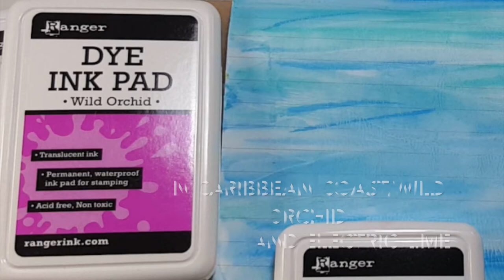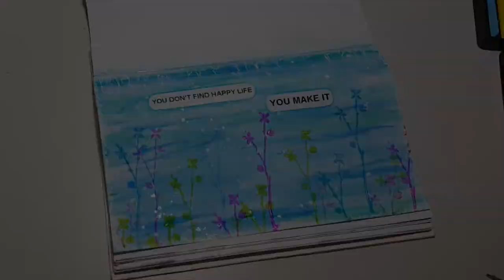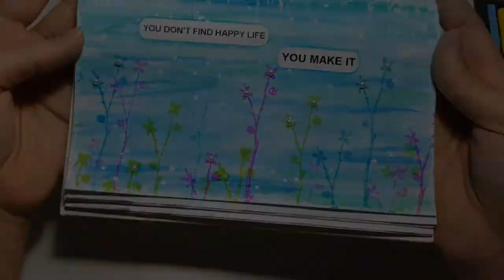NaNoJouMo #1 Nov 9th 2015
nanojoumo

Salam Dears

NANOJOUMO is a great event where we art journal every day of Nov, I am late but as always "Late better than never"...

link to the next video in this series:
coming soon!!

TC